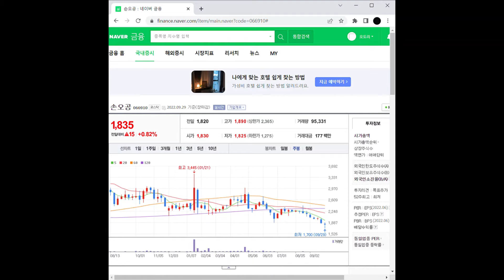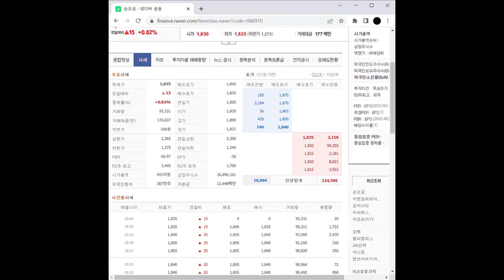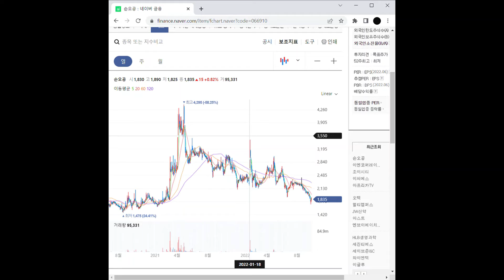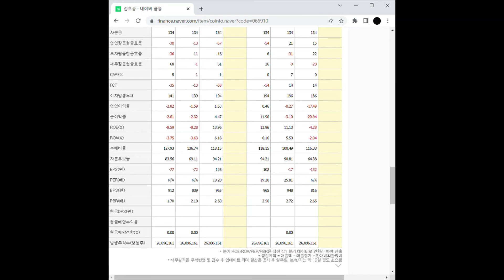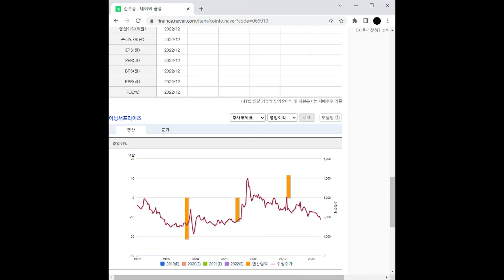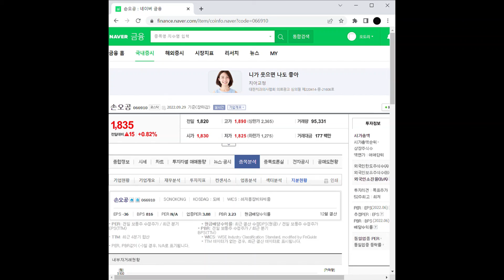게임 관련주 손오공 주가 전망 및 차트 분석